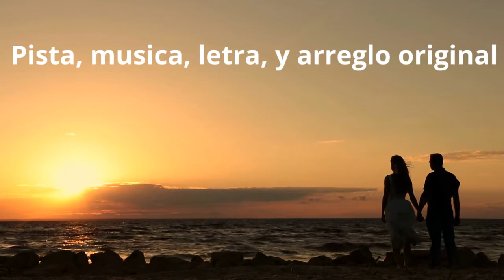Mi amor perdido, (DEMO) J. Torruellas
Esta es mi primera publicación en español original “de pies a cabeza”…letra, música, arreglo, y pista. Espero que la oiga uno de los del trio “Los Panchos” 😊. Espero que disfruten.